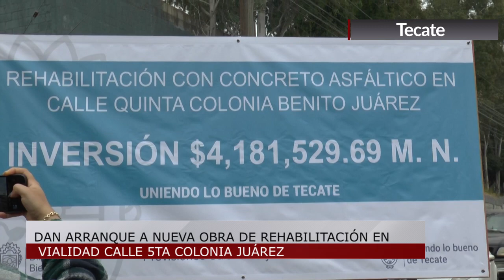TECATE | DAN ARRANQUE A NUEVA OBRA DE REHABILITACIÓN EN VIALIDAD CALLE 5TA COLONIA JUÁREZ